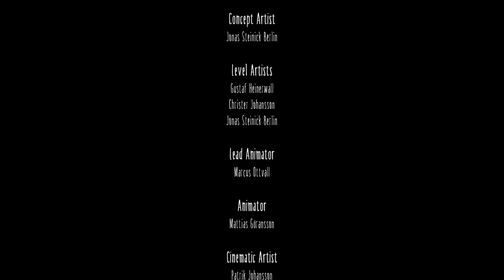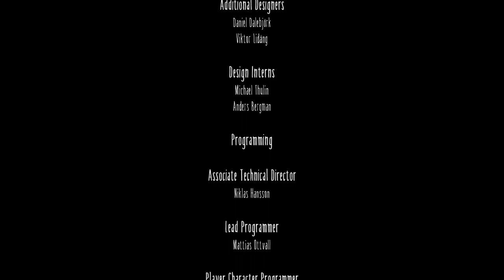FROM THE SHADOWS - ENDING - LITTLE NIGHTMARES